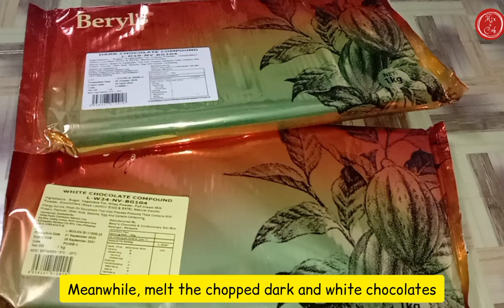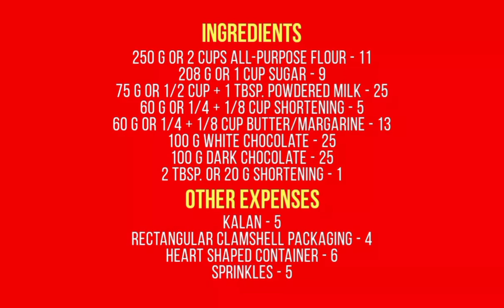ChocoVron | Polvoron Coated With Chocolate | Mix N Cook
ChocoVron | Mix N Cook

Good day! Today, we're going to make another sweet and delicious dessert which is ChocoVron. This recipe is a chocolate coated polvoron that is very easy to make. Enjoy!

Ingredients:

250 g or 2 cups all-purpose flour
208 g or 1 cup sugar
75 g or 1/2 cup + 1 tbsp. powdered milk
60 g or 1/4 cup + 1/8 cup vegetable shortening
60 g or 1/4 cup + 1/8 cup butter or margarine
100 g white chocolate
100 g dark chocolate
2 tbsp. or 20 g vegetable shortening